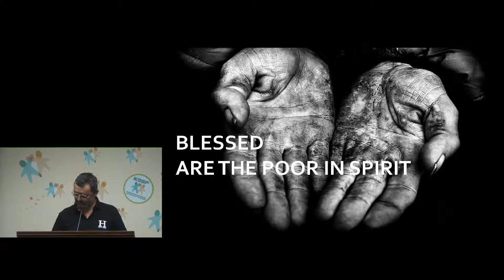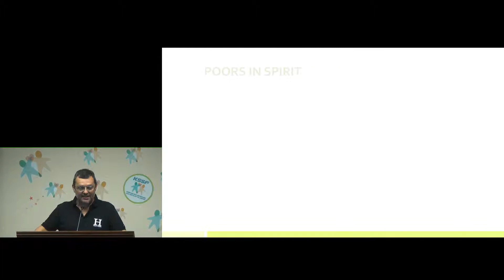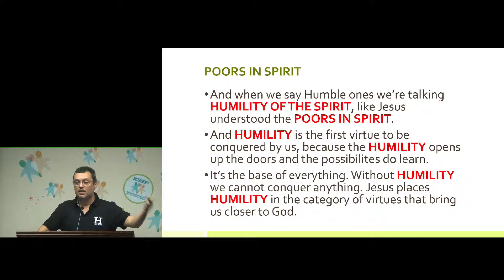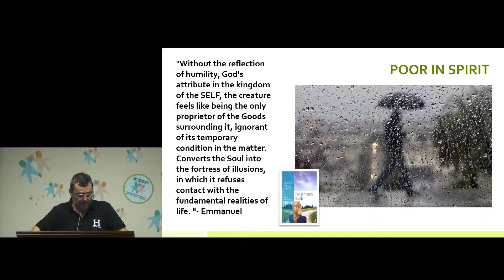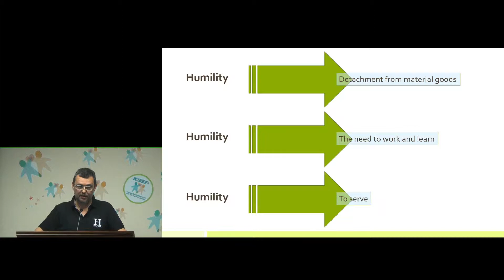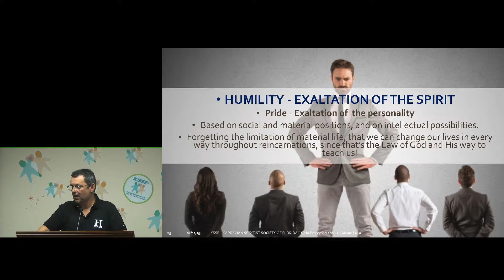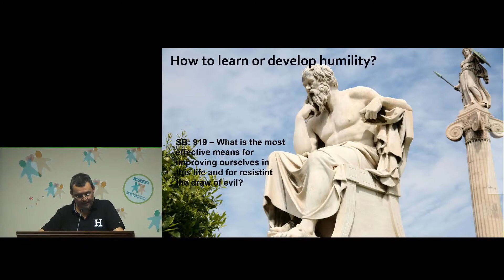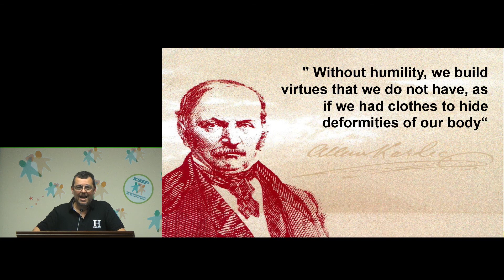KSSF - MAURO FARIA - BLESSED ARE THE POOR IN SPIRIT - ENGLISH LECTURE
Lecture at Kardecian Spiritist Society of Florida - KSSF
Date: April 11th, 2019
Category: Spiritism
Facebook: KSSF Kardecian Spiritist Society of Florida